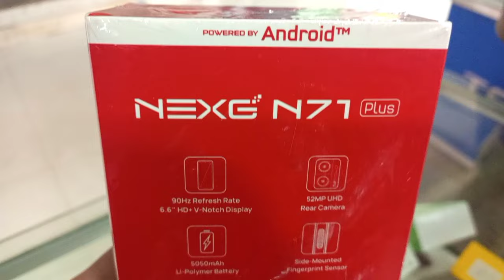Walton NEXG N-71 Plus কেমন চলে ওয়ালটনের এই মোবাইল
Walton NEXG N-71 PLUS REVIEW

যারা এই মোবাইলটা নিতে চান তাহলে আপনাদের নিকটবর্তী যেকোনো শোরুম থেকে নিতে পারবেন অথবা আমাদের দোকানে ও আসতে পারেন, দোকানের ঠিকানা - ডিইপিজেড, হাসেম প্লাজা, আশুলিয়া,সাভার, ঢাকা।
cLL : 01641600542